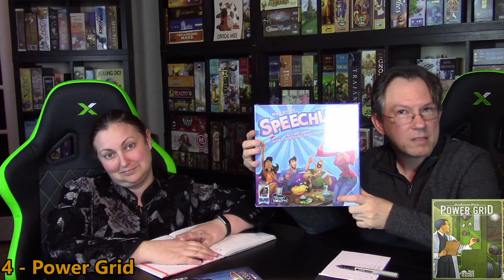Top 10 Board Games We Have Not Played Recently - Family Showdown Live!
Rebecca and Hunter share their Top 10 Games they have not played recently (but have played before).